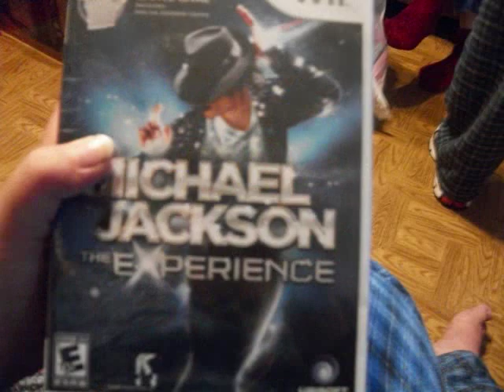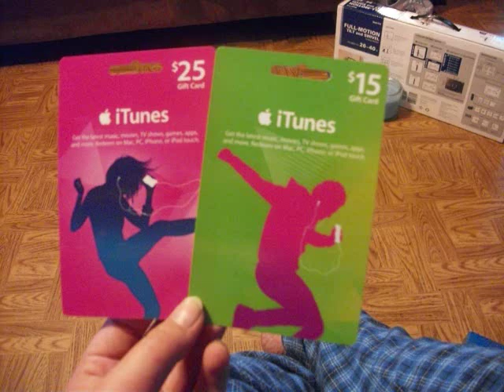What I Got for Christmas 2010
Here's what I got for Christmas 2010. Sorry it's so late. Can everyone tell my age now?? Seriously!